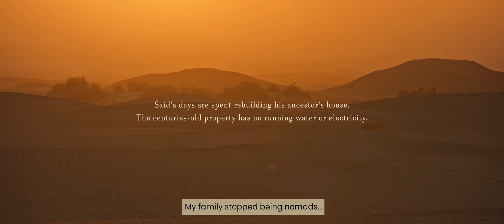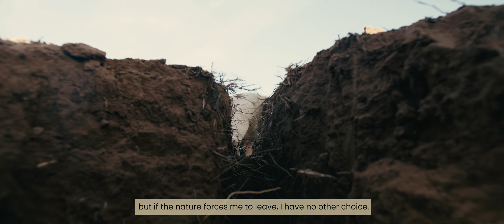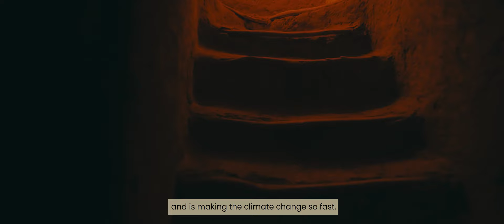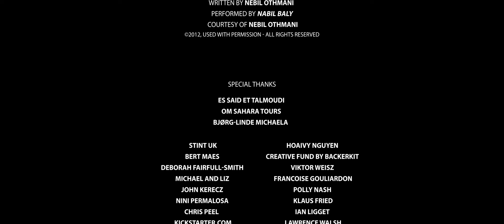Nomads' Land | 2020 Documentary Film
Nomads' Land is a short documentary that explores the decline of the nomadic way of life in the Amazigh people of North Africa. The story is told through Said, who comes from a traditional Amazigh - Tuareg family that once roamed the Sahara. Subject to economic, religious and geographical pressure, Said has recently chosen to settle down in a village on the edge of the Sahara, an increasingly common move by nomadic Amazigh families.

The last of the Imazighen (ⵉⵎⴰⵣⵉⵖⵏ) still roam the Sahara Desert - but for how long? Living on the other side of the Atlas Mountains, it is no exaggeration to say that everybody admires Said in Tagounite - his life of hard-work, loss, triumph and hope. He has had to face drastic changes happening to his community, all while trying to restore his ancestral home. Nomad’s Land explores the reasons behind the exodus leading nomads away from the desert to the cities in a documentary about the forgotten Berbers of Morocco.

Produced & Directed by Jon Edward Davies
Associate Producer - Viktor Weisz
Director of Photography - David Erdelyi
Edited by - George Blackburn
Sound Design & Mixing - Eefaa Hassan
Original Music by - Barchie
Executive Producer - Nini Permalosa

With thanks to Es Said Et Talmoudi & OMSahara Tours

Copyright - The E&C Picture Company MMXX